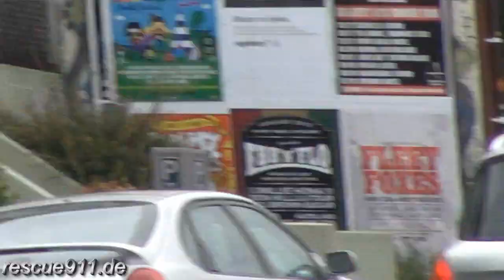Pump 207 + Breathing apparatus unit 2015 New Zealand Fire Service Auckland City Fire Station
The Scania Pump 207 and the Iveco Breathing apparatus unit 2015 of the New Zealand Fire Service turning out of Auckland's Central fire station to a call. You can also see a paramedic response car of the St.John ambulance responding //

Das Löschfahrzeug 207 auf Scania-Fahrgestell und der Iveco Gerätewagen-Atemschutz der Neuseeländischen Feuerwehr rücken von der Zentralfeuerwache in Auckland aus zum Einsatz. Man sieht ebenfalls ein Paramedic Einsatzfahrzeug der St.John Ambulance auf Alarmfahrt //

by Dirk Steinhardt - Auckland, New Zealand - 01.2012